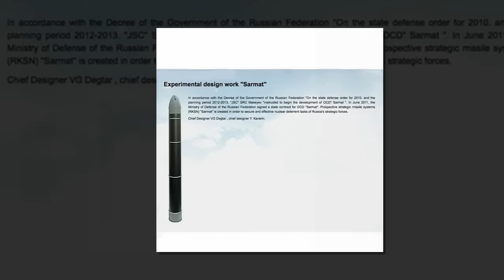Russia has unveiled chilling pictures of its largest ever nuclear missile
Russia has unveiled chilling pictures of its largest ever nuclear missile, capable of destroying an area the size of France.

The RS-28 Sarmat missile, dubbed Satan 2 by Nato, has a top speed of 4.3 miles  per second and has been designed to outfox anti-missile shield systems.